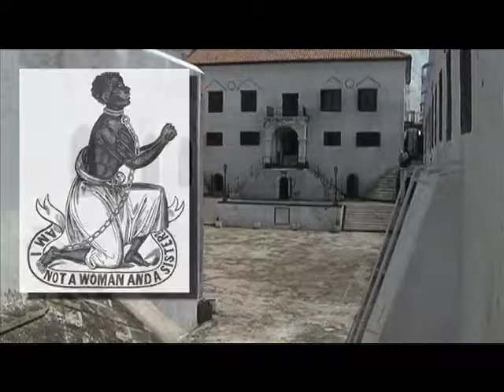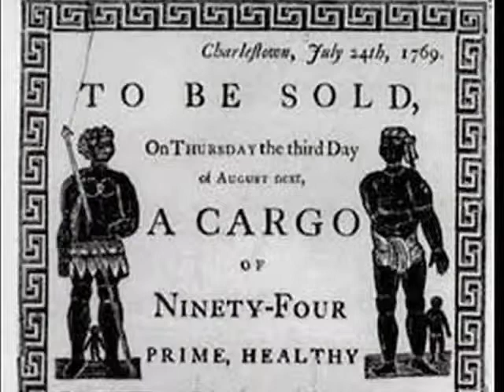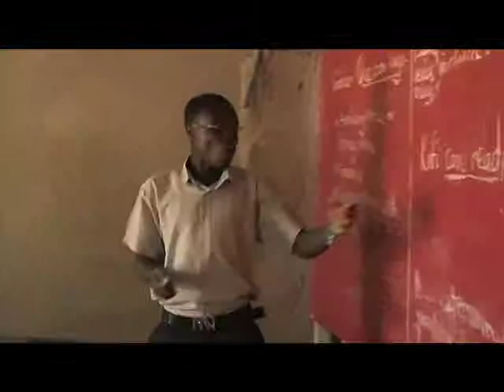Tuskegee International School Part 1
This week on Profiles In Caring...
His ancestors were captured slaves.  She works in one of America's premiere private schools.
Together they bring a bright educational future to students in Ghana.
Join Kimberly Perkins as she introduces these remarkable individuals and profiles their work with the Ghana Tuskegee International School.